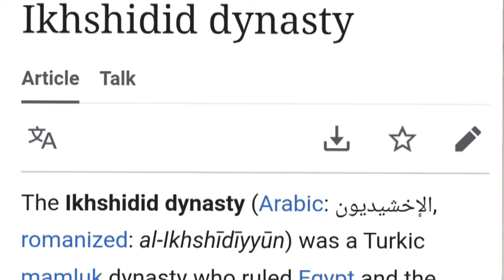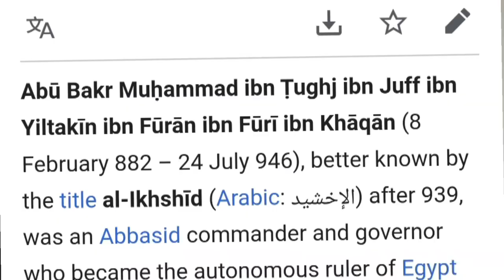Black eunuch nubian leader- the nubian incursions in north africa sudan, Syria middle east history.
Black eunch nubian leader led the nubian incursions in north africa and Syria middle east history
here is real history of black ancient Egyptian slave you never heard of. make sure you learn something about sudan ams egypt . Black Nubians Kafur eunch leader of Egypt sudan north africa and Syria.

singer-songwriter, rapper, videographer and educator and journalist in united kingdom